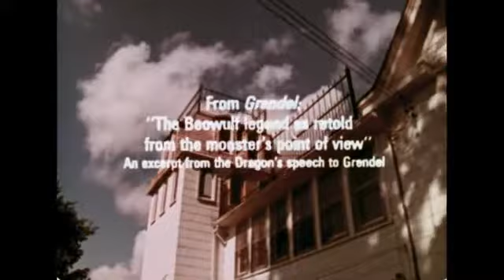The Writer In America - John C. Gardner (Perspective Films Documentary 1975)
A 1975 Perspective Films documentary about my 2nd cousin twice removed, John Champlin Gardner Jr., from Batavia New York, a sort of an intuitive artistic meta author, whom I was given the middle name 'Gardner' for his writing influence & inspiration. He was born July 21st 1933 and I was born in Buffalo on July 22nd 1982 (just 3 months after he passed away in PA on a motorcycle accident, and I almost didn't make it out of the nursery with spinal meningitis), so we are both Cancer Leo Cusps of Oscillation. You can most definitely see the Family Resemblances in the Eyes & Facial Features. Many other people in my family lineage have the exact same affluences in character. He was often referred to as a 'Wizard' and a 'Genius' and had an A.B., M.A., Ph.D., was a D.V.P.; considered himself a Medievalist, Novelist, Banjoist, Lyrical Poet, and was best known for being a Literary Critic and University professor. He is also a short story writer, who has done everything from writing rock lyrics, to scholarly works on Chaucer. A Guggenheim Scholar, John Gardner has taught Old and Middle English and/or Creative Writing at Oberlin, San Francisco State University, Southern Illinois University, George Mason University, SUNY at Binghamton, and the Bread Loaf Writer's Conference.

"Art gropes. It stalks like a hunter lost in the woods, listening to itself and to everything around it, unsure of itself, waiting to pounce." In his novels, John Gardner writes what he calls "moral fiction," stories that explore the world, that attempt to explain and understand it, and that in the process give a total view of morality. As Gardner himself has stated, "Art ... ultimately tries to support life."